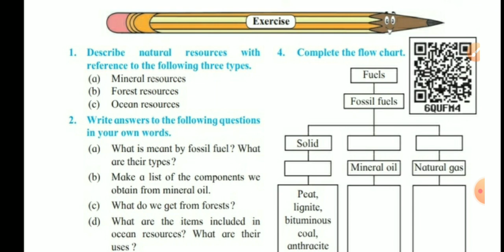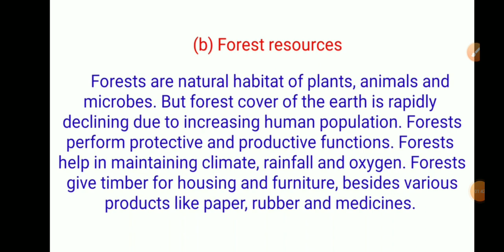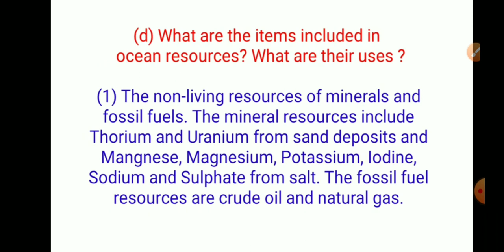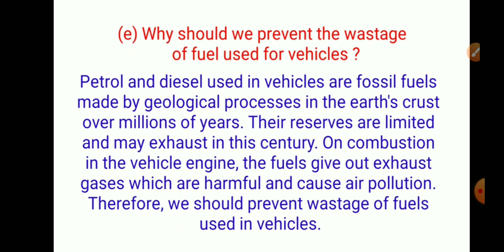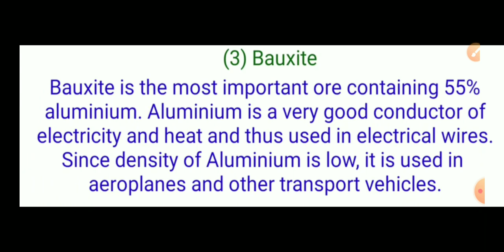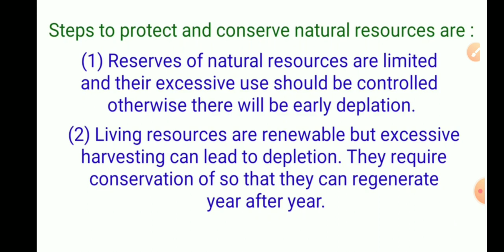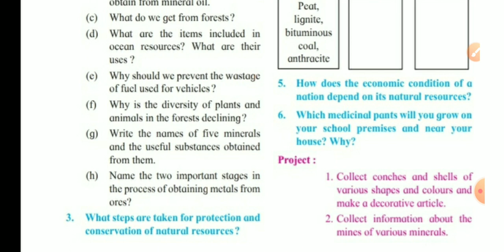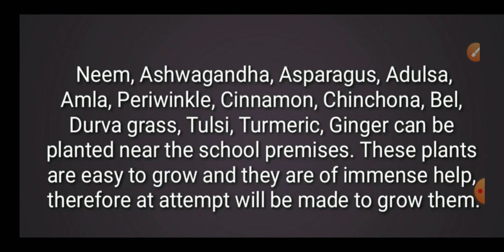Std 7th science|chapter16|Natural Resources| Question &Answer (Maharashtra board)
7th History Lectures

7th std science 16 lesson

7th standard science 16 lesson question answers

7th standard science 16 lesson exercise

7th standard science 16 chapter exercise sid

7th science chapter 16 exercise standard

7th science chapter 16 exerase

7th std science unit 16

7th std science chapter 16 in marathi 6th standard science unit 1